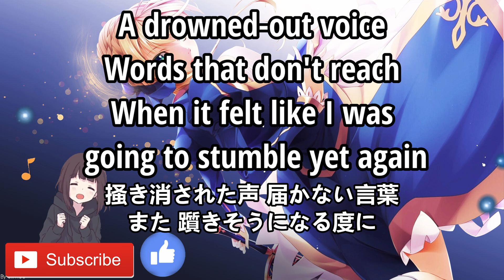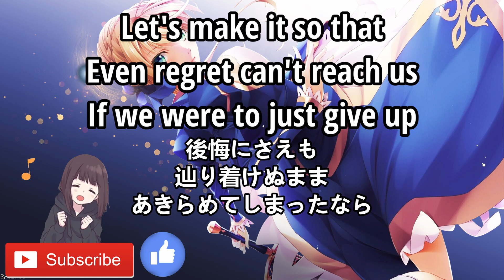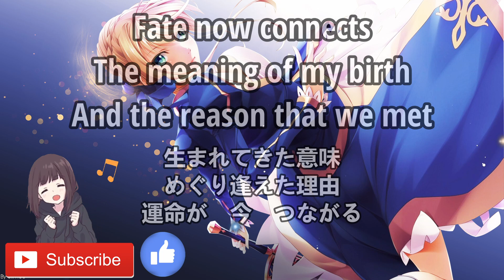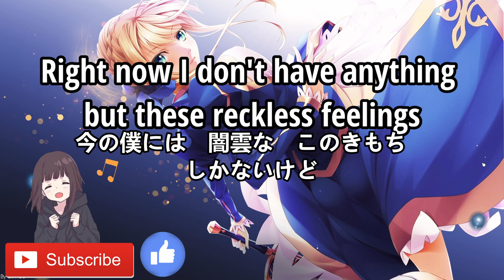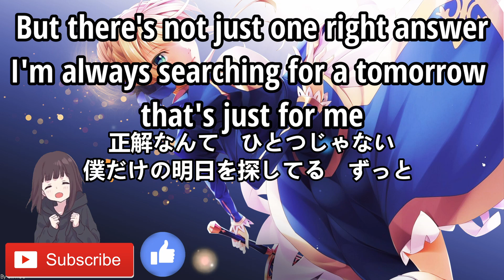Fate stay night: Ideal White | Marshall Mead W/lyrics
Marshall Mead's cover of Ideal White from Fate stay night.